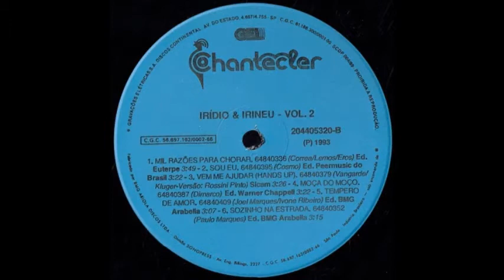Iridio & Irineu - Fugindo de Mim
Ano: 1993
Composição: Joel Marques/Ivone Ribeiro
Álbum: Vol. 2
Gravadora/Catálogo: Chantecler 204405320